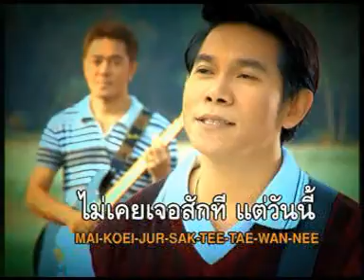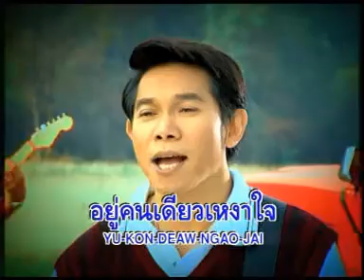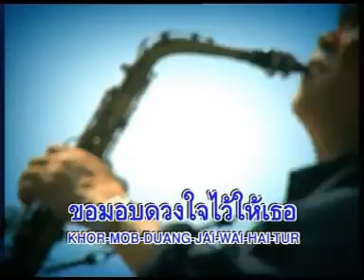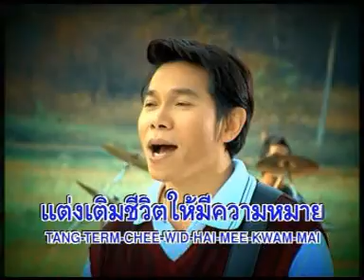ดาวในใจ หนู มิเตอร์ อาร์สยาม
เพลง ดาวในใจ
ศิลปิน สร่างศัลย์ เรืองศรี (หนู มิเตอร์ อาร์สยาม)
อัลบั้ม ความรัก ความหวัง ความฝัน
พ.ศ.2551
สังกัด Rsiam